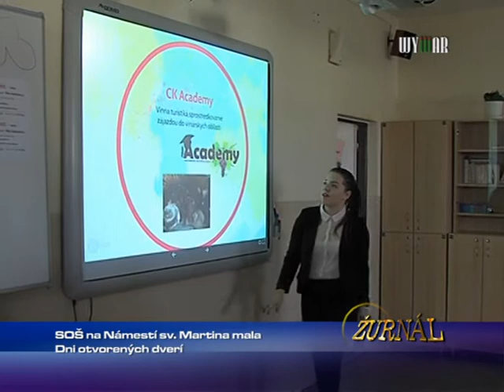SOŠ na Námestí sv.Martina mala Dni otvorených dverí